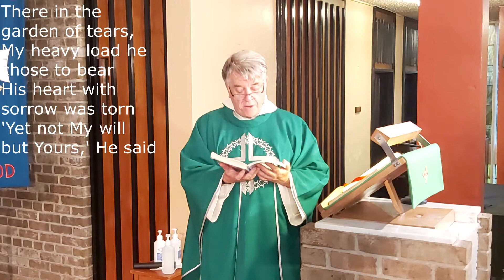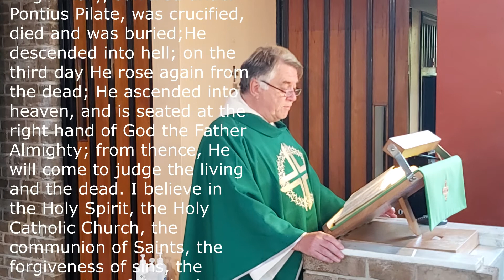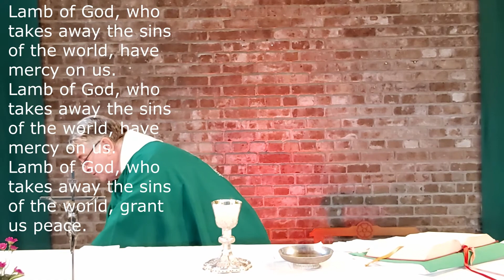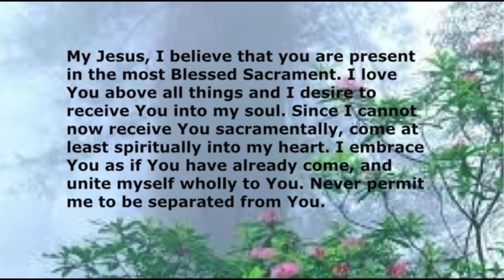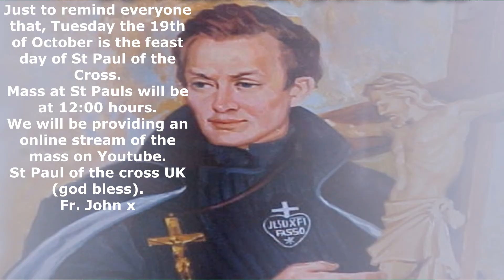St Paul of the Cross UK THE TWENTY NINTH SUNDAY OF ORDINARY TIME 17th Oct 2021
Welcome to our Mass on this the 29th Sunday in ordinary time on this the 17th of October 2021.
This week we will celebrate the feast day of, St Paul of the cross. We will be providing a live stream on Wednesday.

Our thanks go out to Jacinta and Tony for helping us put this video together.